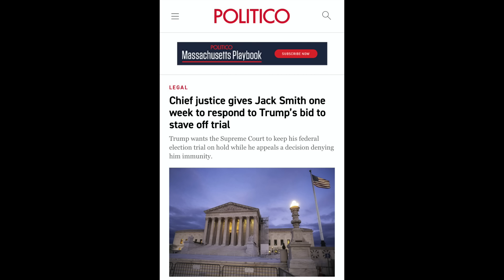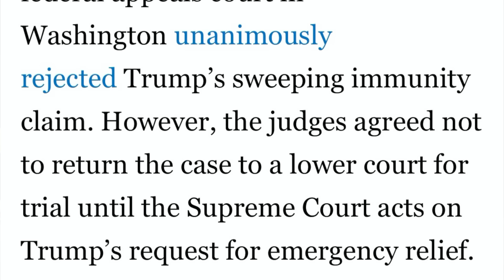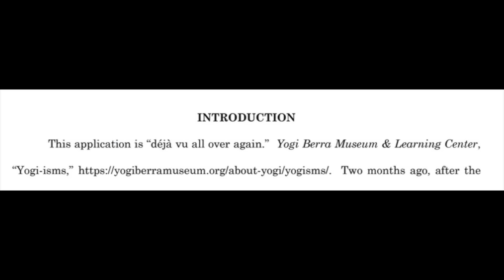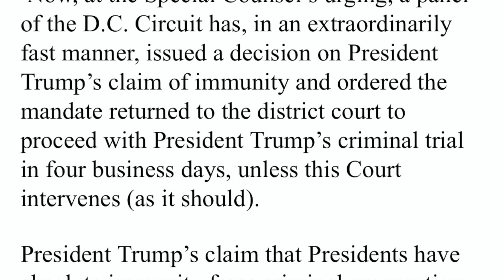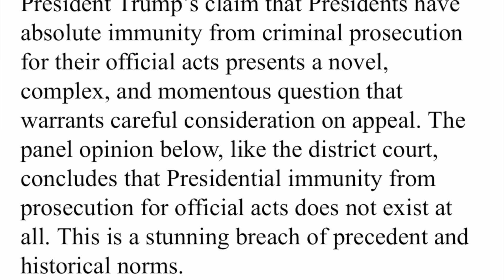Supreme Court picks up the pace, tells Jack Smith to respond in 7 days to Trump's request for stay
Donald Trump has asked the Supreme Court to put his DC federal trial on a slow trial to nowhere. Trump is seeking a stay or pause in his prosecution for trying to overturn the results of the 2020 presidential election.

But the Supreme Court seems to be stepping up the pace, asking Special Counsel Jack Smith to file his reply to Trump's request in seven days.

This video also discusses the attempt to deceive that Trump and his lawyers put in the very first page of their Supreme Court filing.